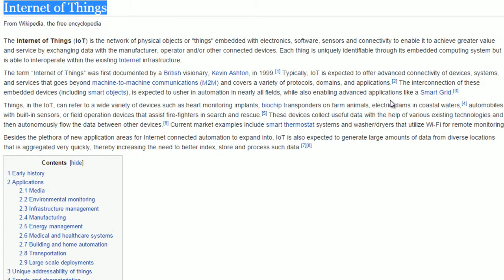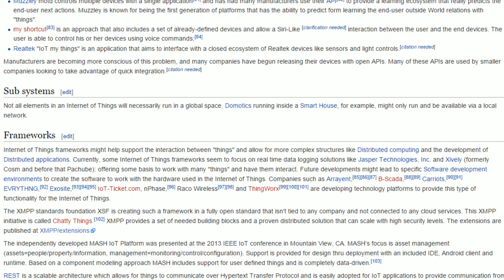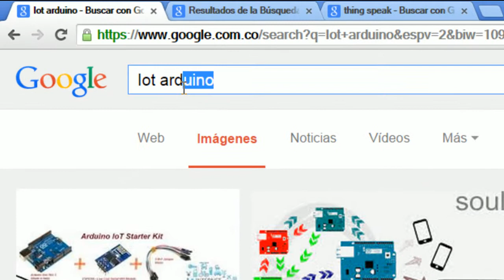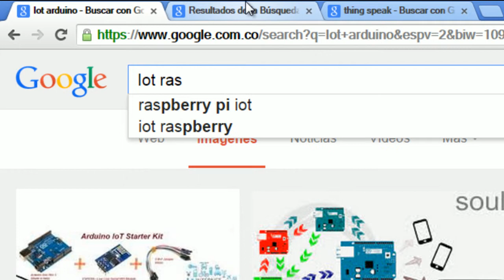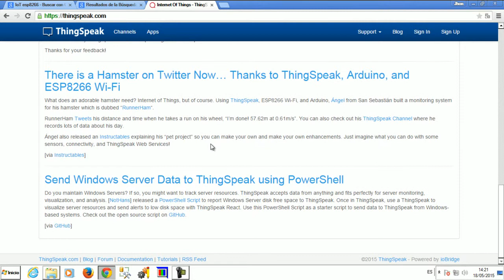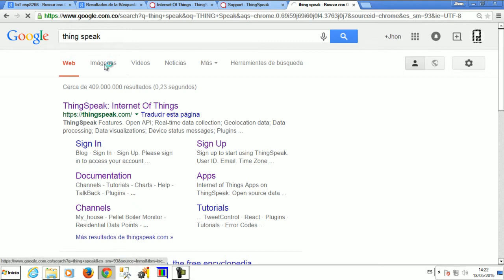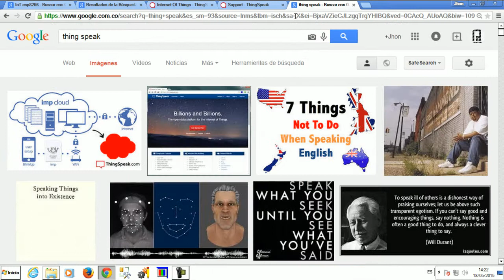Introduction to the Internet of things (IoT) : Power IoT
Es un concepto que se refiere a la interconexión digital de objetos cotidianos con internet

It is a concept that refers to the digital networking of everyday objects with the Internet